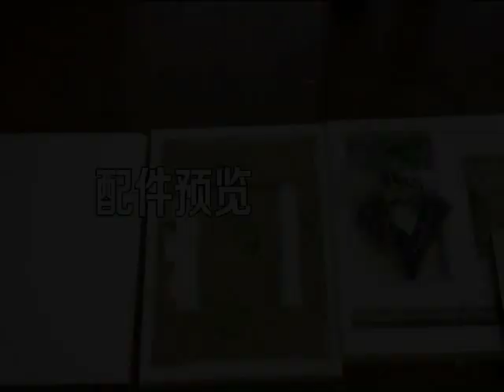Aurora Z605 3D Desktop Printer Assembly - 01. Parts